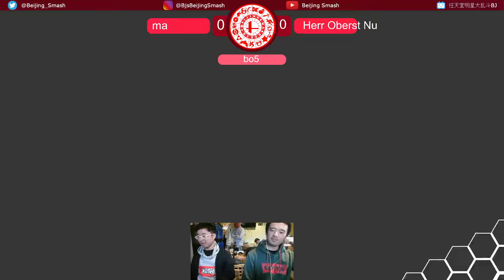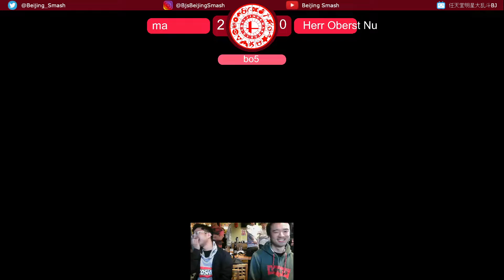Smash Weekly 105 Ma (Link, Falco) vs Herr Oberst Nu (Lucina, Terry) WINNERS FINALS